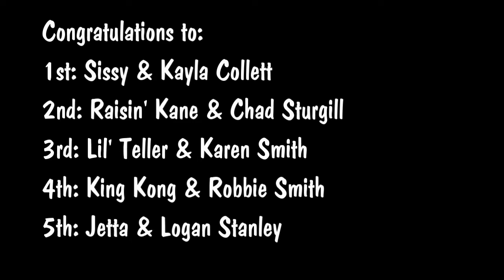Mares & Geldings Pacing H & H Horse Show Hazard Ky June 17